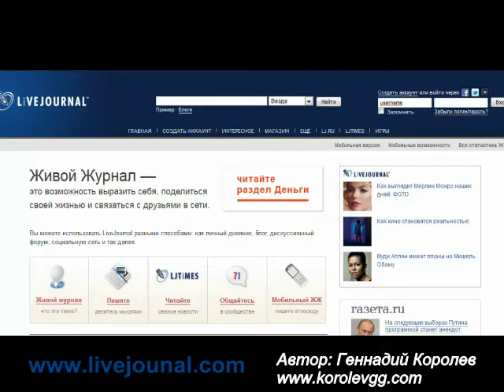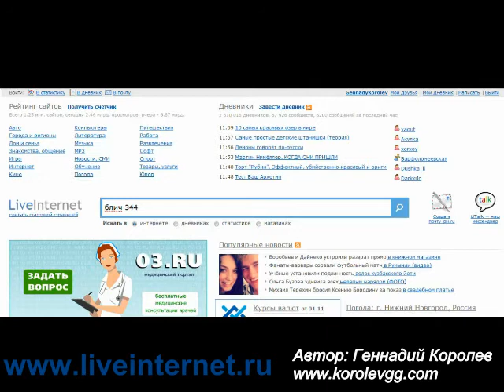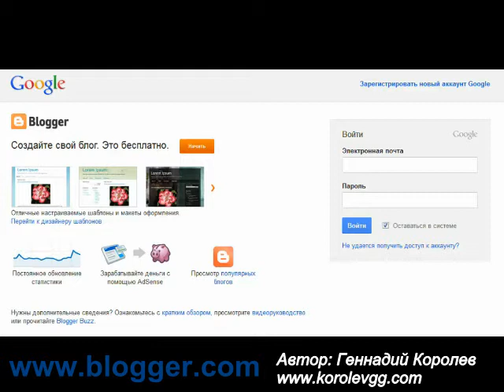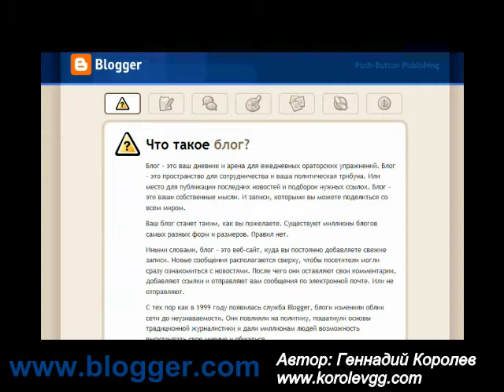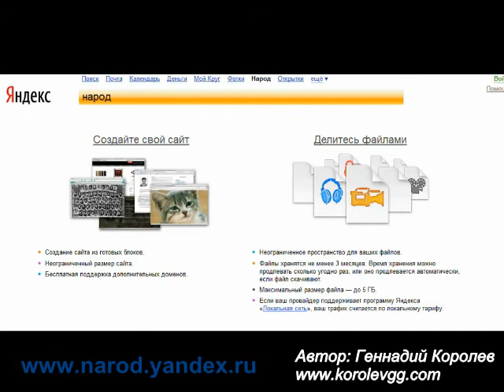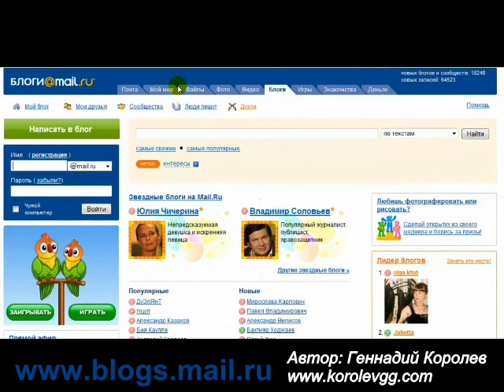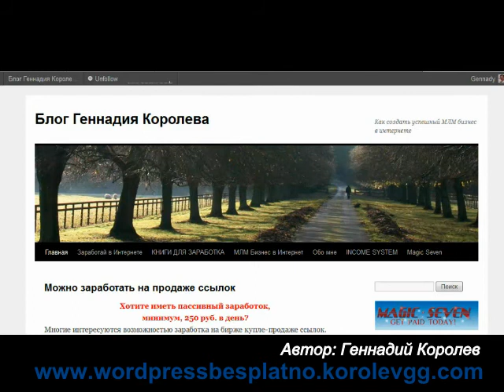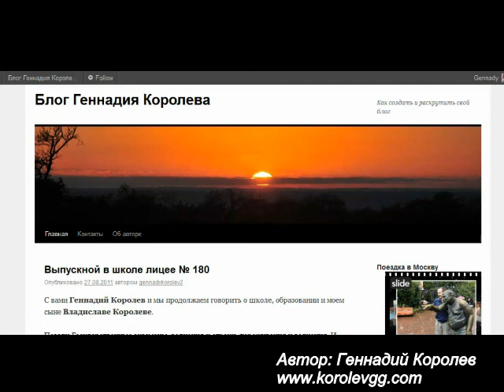Где лучше создать хороший блог?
Узнайте, где лучше и на каких сервисах создать
хороший блог.
Автор: Геннадий Королев, Gennady Korolev